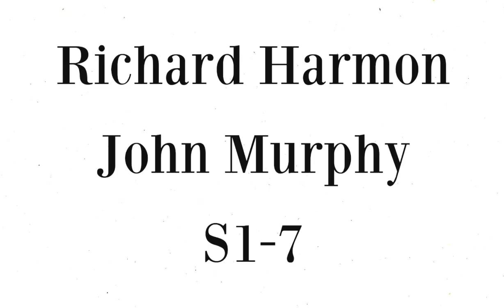The 100 Cast